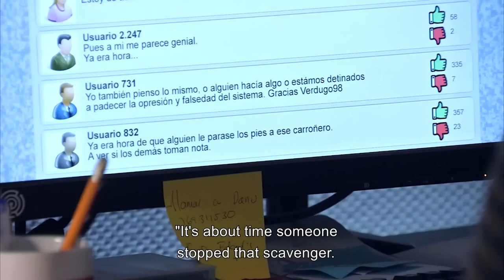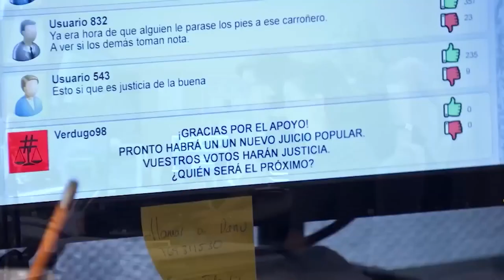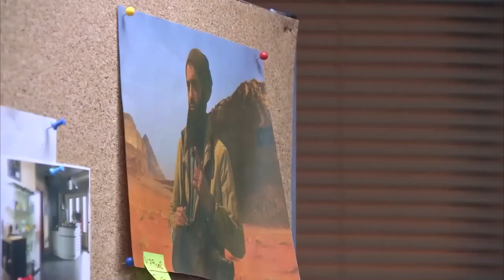Best of Nacha and Laura's Love Scenes ❤ | Serve and Protect (English Subtitles)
Best of Nacha and Laura's Love Scenes - BEST OF NACHA & LAURA